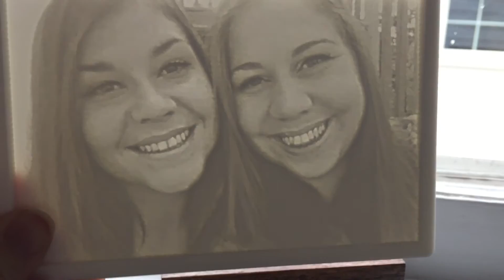4x6 Sisters | Evergraph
This is a 4x6 Window Evergraph. Order an Evergraph of your most memorable photo! Give the most unique give to someone you love.